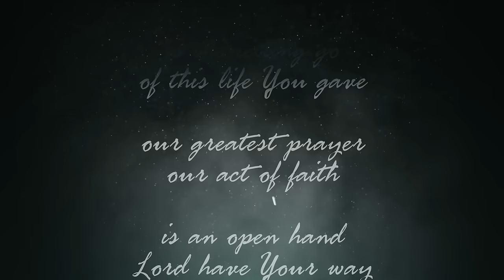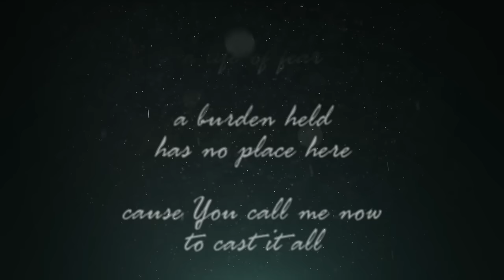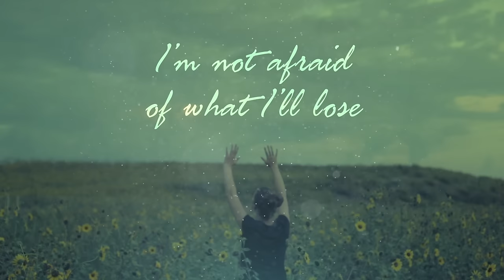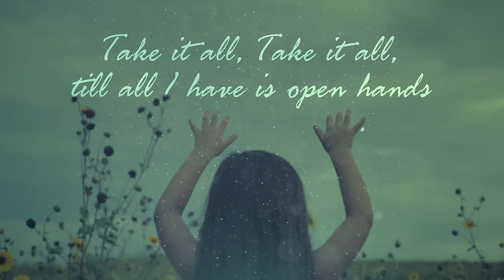Laura Story - Open Hands (Lyric Video) ft. Mac Powell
The brand new single from Laura Story. Available Everywhere Now!